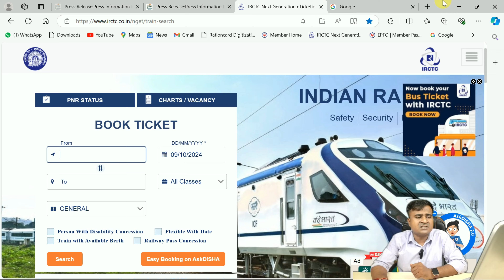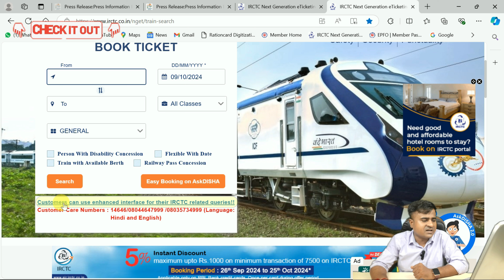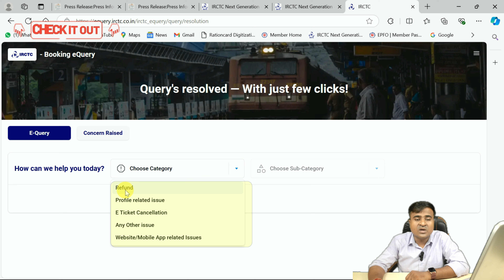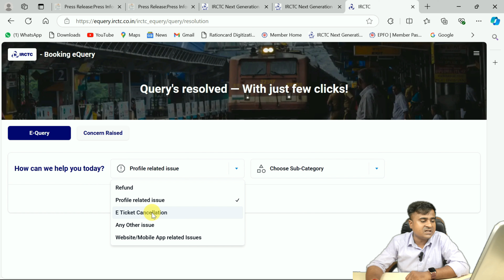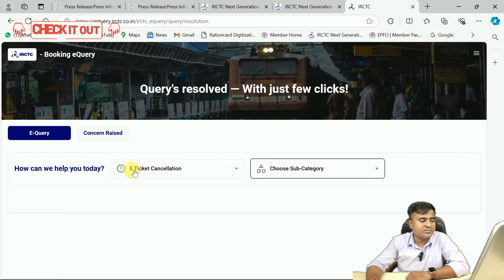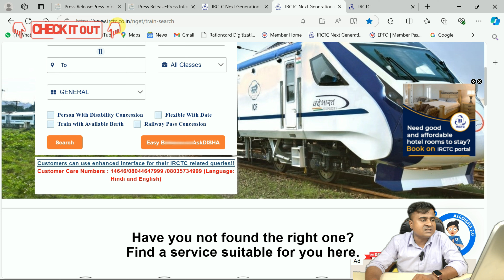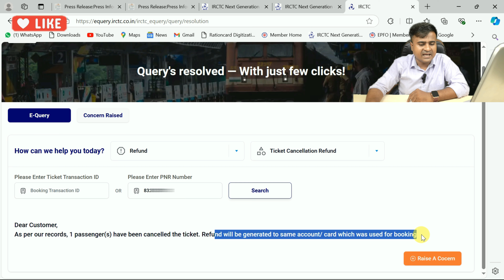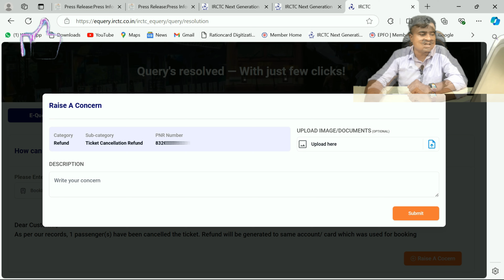✅रेलवे का दिवाली धमाका! नई Website लांच, अब नए Options के साथ! irctc new update today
✅रेलवे का दिवाली धमाका! नई Website लांच, अब नए Options के साथ! irctc new update today || New
🔒 Key Points Covered:
railway employees
irctc new update today
irctc website
irctc app
railway website
login problem in irctc new website
irctc new website
irctc refund not received
irctc refund problem
irctc refund time
irctc refund kitne din mein aata hai
irctc refunded but not credited in account
irctc new option
irctc account suspended how to activate
irctc account forgot username and password
irctc account password bhul gaye to kya kare